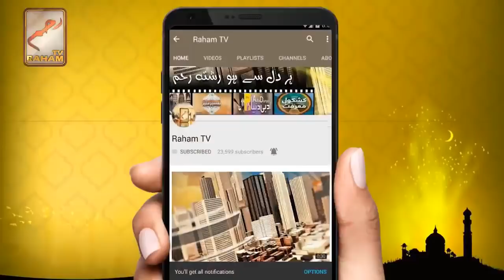Bani israel main 72 ferky thay mari umat main 73 ferky honge_RahamTV